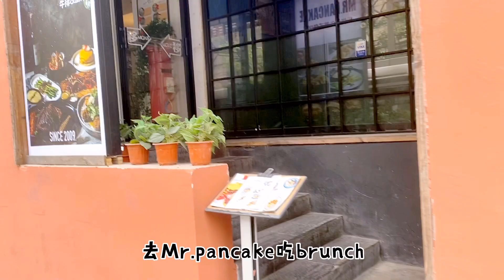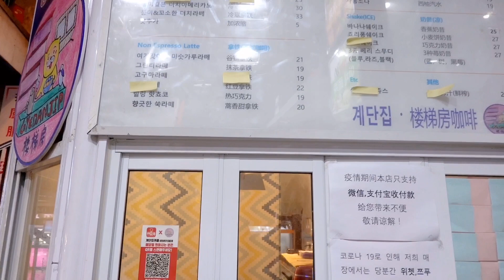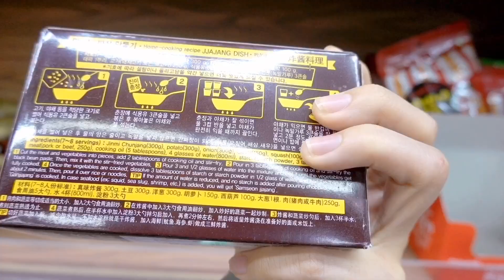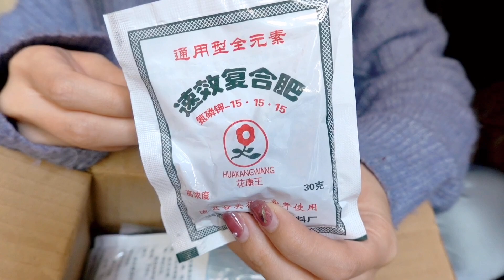vlog #13 五一出去玩 Mr.Pancake brunch 又见韩国街夜市